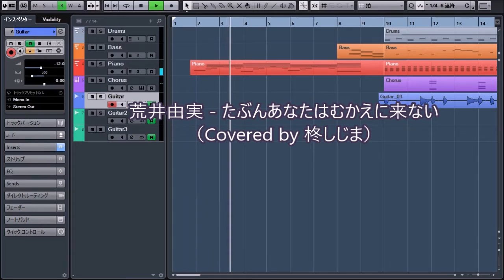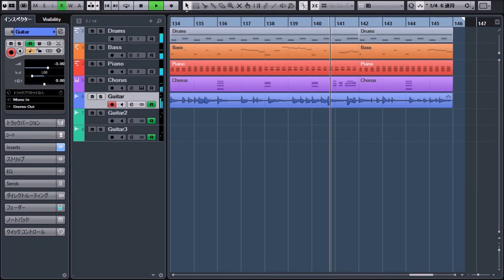荒井由実 - たぶんあなたはむかえに来ない(Covered by 柊しじま)